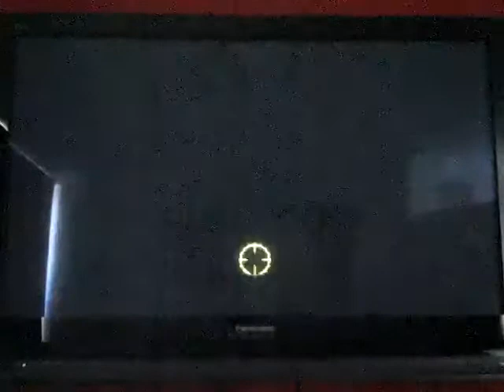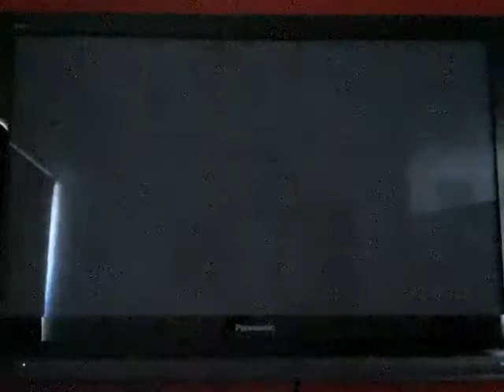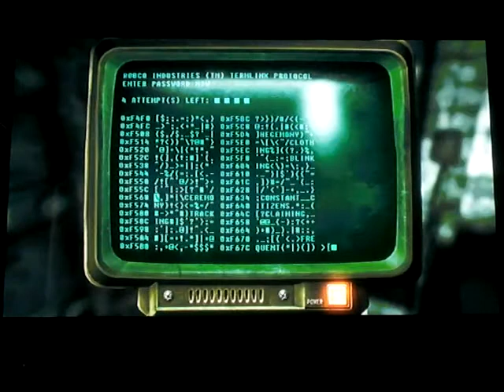Fallout 3 - Point Lookout - A meeting of the minds